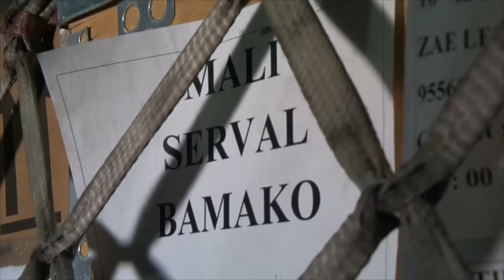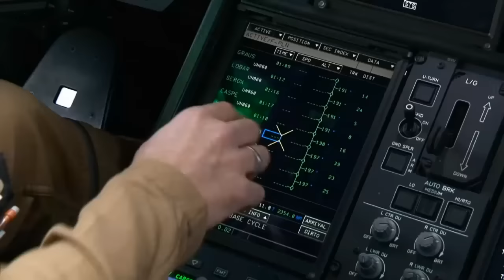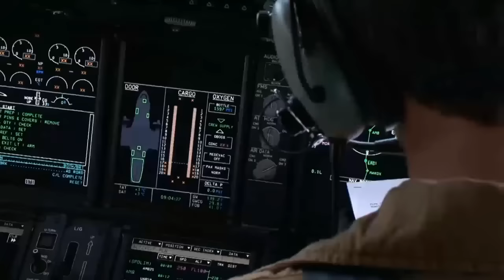[Salon du Bourget] A400M Atlas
A400M Atlas : Avion de transport tactique à allonge stratégique